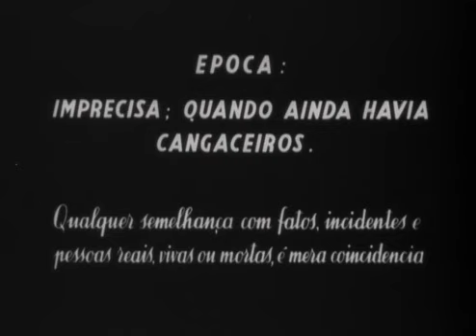O Cangaceiro (1953) Opening Sequence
Dir. Lima Barreto